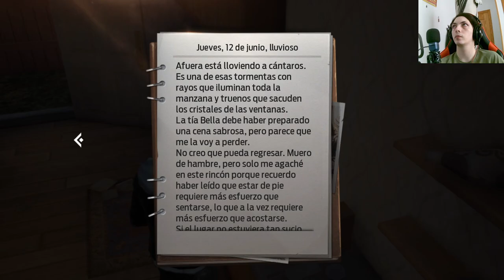La Amenaza Química en el Mundo de Undawn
Adéntrate en un capítulo lleno de suspenso y peligro en Undawn. Enfrenta la inminente crisis química mientras los sobrevivientes luchan por su vida. Descubre los secretos ocultos detrás de los productos químicos Ekson y su impacto en este desolado mundo. ¡Prepárate para una emocionante entrega de Undawn!